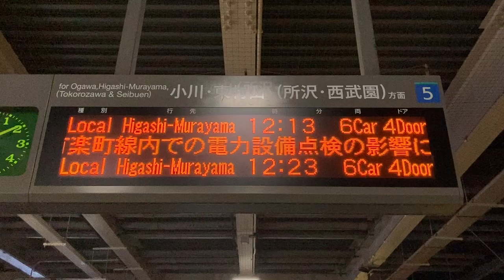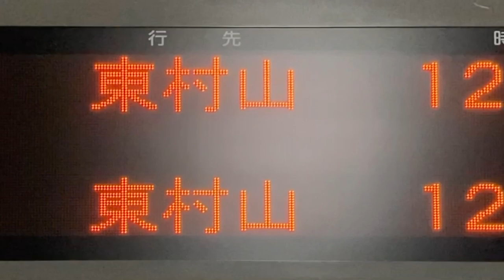【カルチ角ゴシック体22x22 スクロールフォント確認用】西武 国分寺駅 発車標(LED電光掲示板)